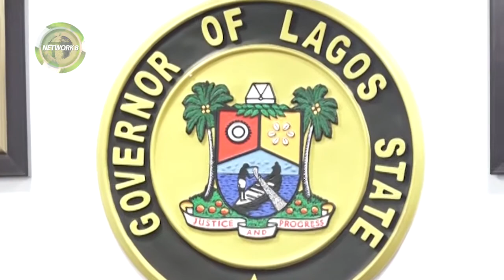GOVERNOR AKINWUNMI AMBODE SIGNS 2018 BUDGET INTO LAW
Lagos State Governor, Akinwunmi Ambode on Monday signed the 2018 Appropriation Bill into law at a brief ceremony in his office art Alausa, Ikeja.
The total amount for the budget is N1,046,121,181,680.00, with the sum of N699.083 billion going for capital expenditure and N347.039 billion for recurrent expenditure.